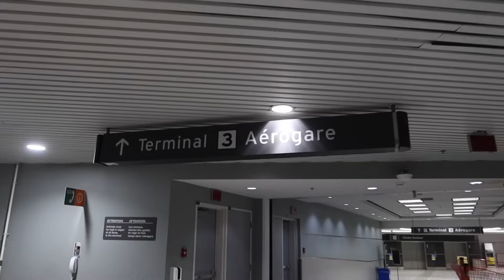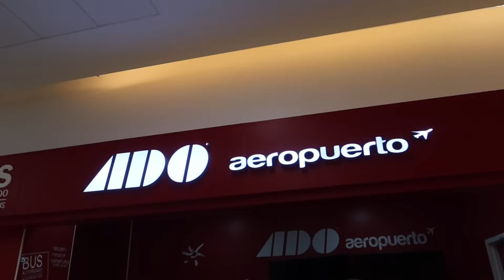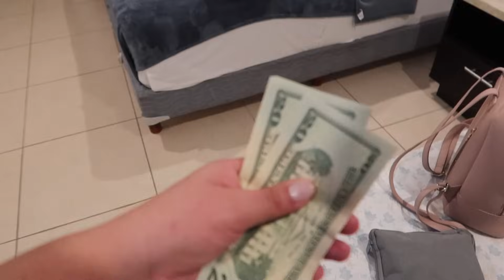🇲🇽 Legamos a Cancún + Viajamos en bus al centro 🚍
Safe Volume, safe listening to protect children's hearing!

David Kiezebrink
PO BOX99900
EV 121885
STN MAIN
LINDSAY , ON
K9V 0L8
CANADA

👇🏼Preguntas frecuentes